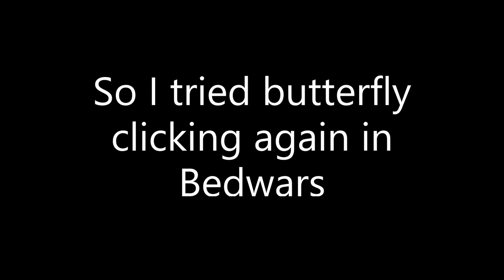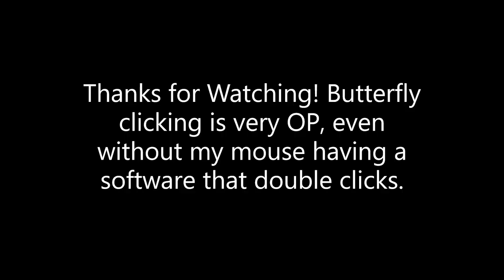Butterfly Clicking is OP in Bedwars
This video shows how OP bfly clicking is in Bedwars, in my opinion it shouldn't be allowed.